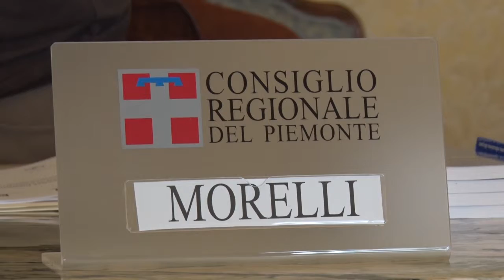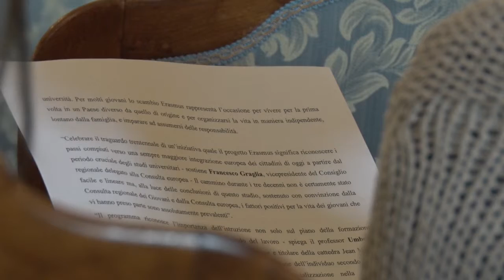Generazione Erasmus - 30 anni di Erasmus in Piemonte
Presentato a Palazzo Lascaris lo studio realizzato dal Dipartimento di Psicologia dell'Università di Torino sull'andamento dei flussi degli studenti a 30 anni dall'avvio del progetto Erasmus.